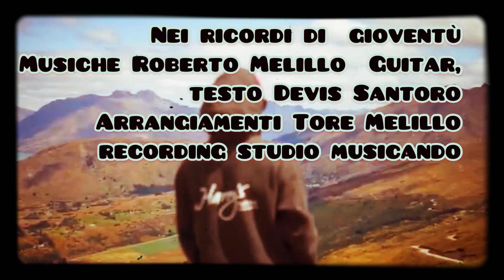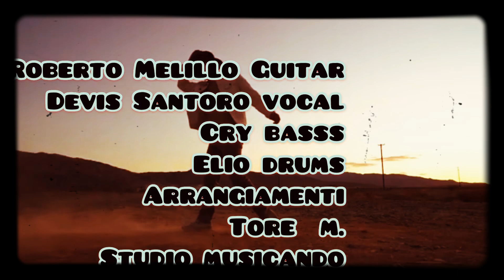Nei ricordi di gioventù Devis s. roby m.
Testo Devis Santoro musiche di Roberto Melillo arrangiamenti tore Melillo
Registrato allo studio musicando.